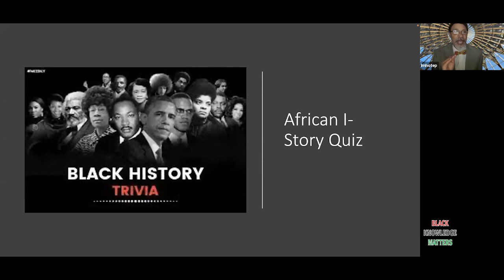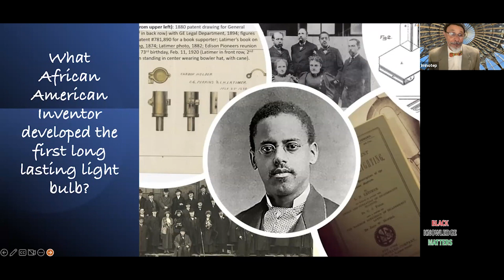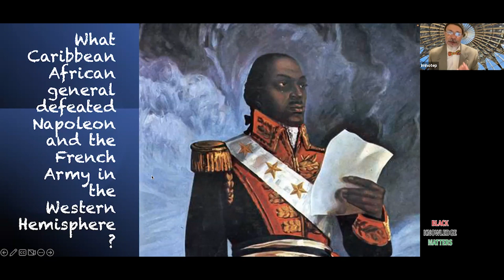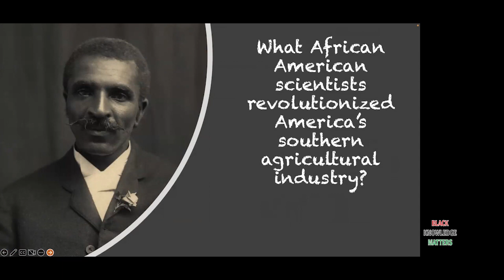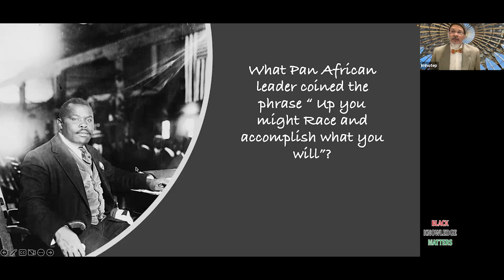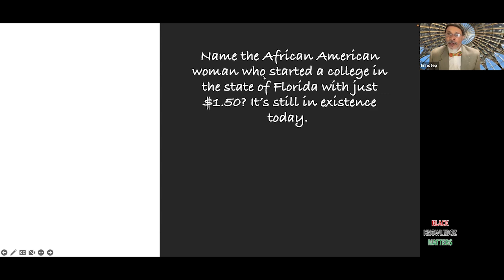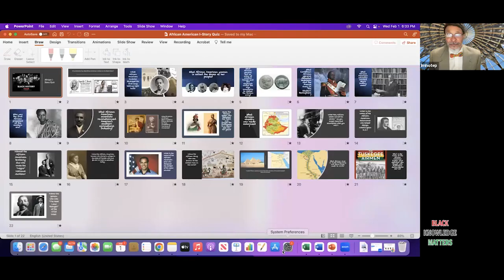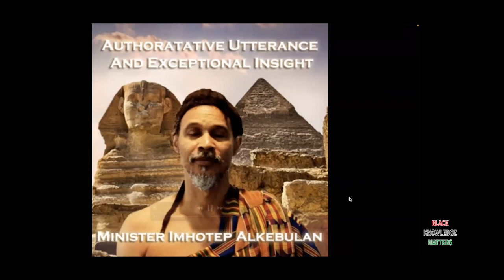Black Knowledge Matters: African I-Story Quiz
Every Wednesday at 5 PM PT / 8 PM  ET